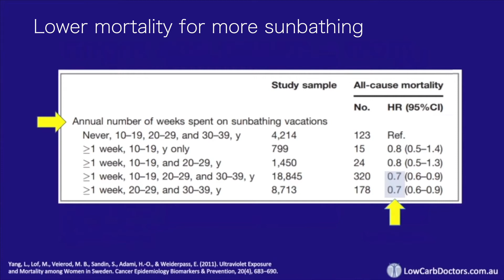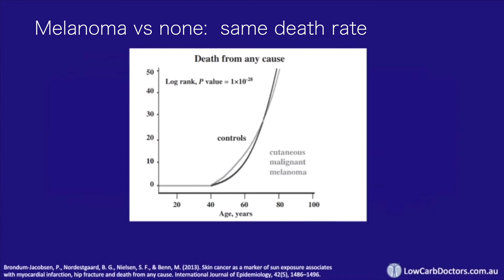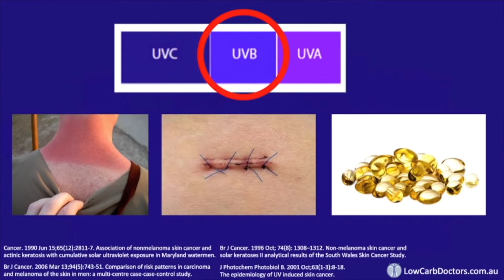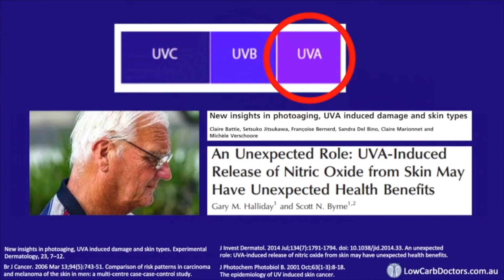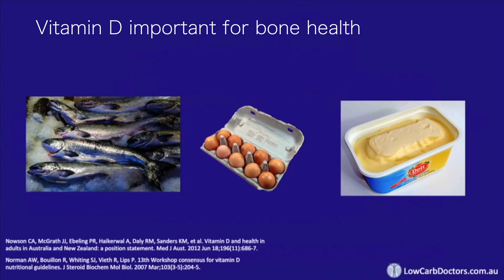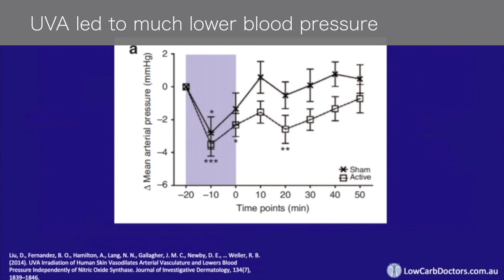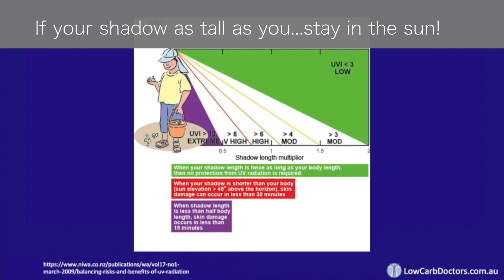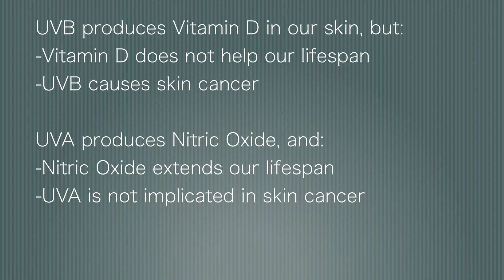Dr Paul Mason 1 of 4: Optimize sun exposure to benefit from Nitric Oxide and Vitamin D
Part 1 of 4: Dr Mason on the benefits of sun exposure & healthy fats
In his Low Carb Down Under presentation, Dr Mason shares research that makes it clear just how to get safe sun exposure to maximize nitric oxide development and vitamin D creation without high cancer risks.